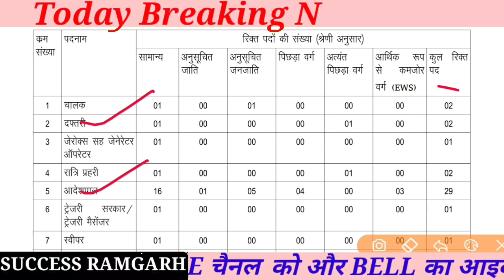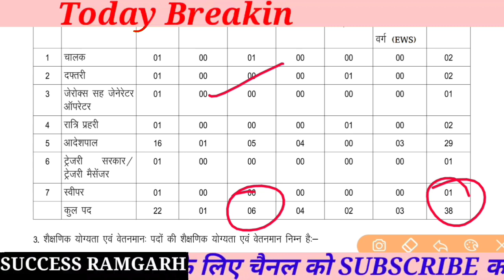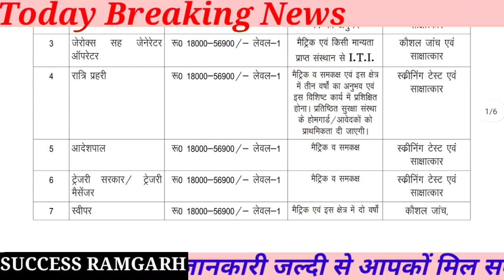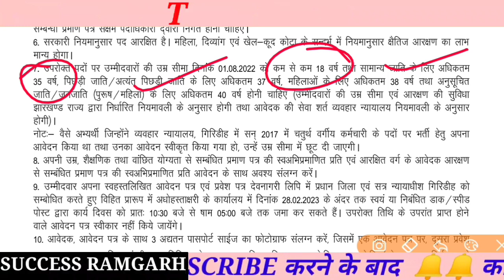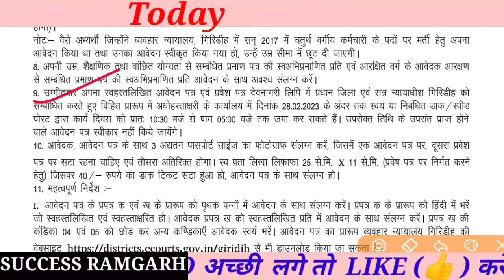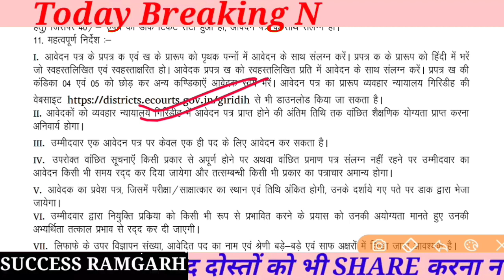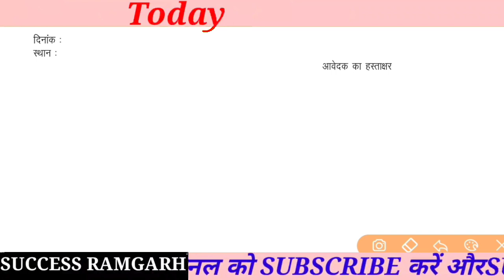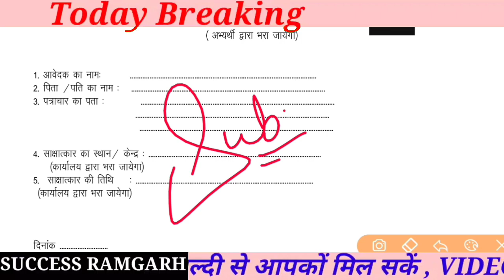चतुर्थ वर्गीय कर्मचारी न्यू भर्ती झारखंड || ग्रुप सी और ग्रुप डी पद में आई बम्पर बहाली जल्दी करें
civil court job jharkhand 2023
giridih civil court job jharkhand
giridih civil court job 2023

Jharkhand news